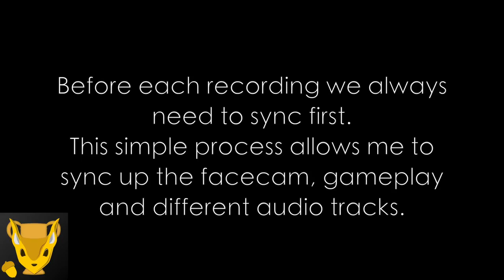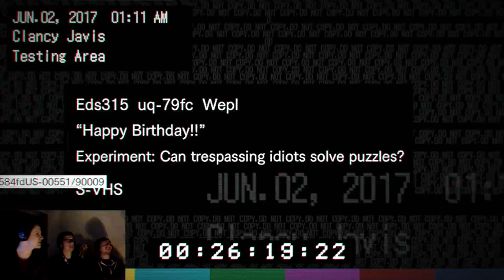Saw's Puzzles - Resident Evil 7 [BLIND] - Group Therapy Ep. 11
A surprisingly puzzle-heavy episode has us scratching our heads while we stumble around the main house once again.